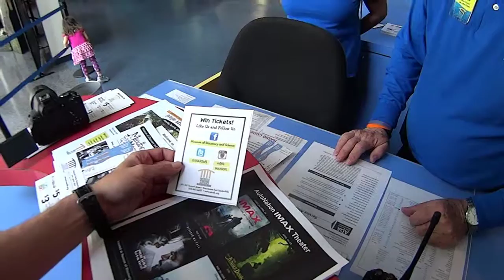Museum of Discovery and Science Fort Lauderdale - MaddAdventures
THE BEST INTERACTIVE MUSEUM IN SOUTH FLORIDA FOR THE ENTIRE FAMILY.